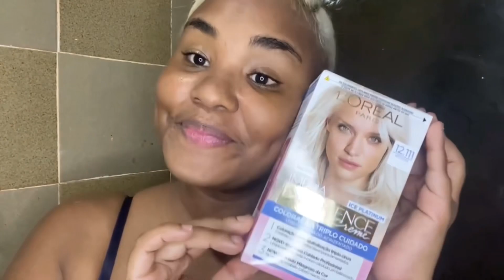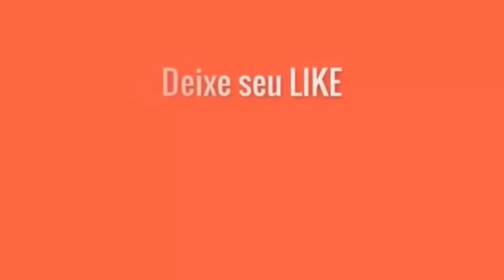VÍDEO 2 DA MINHA DESCOLORAÇÃO QUE O RAPHA BARTOWSKI REAGIU!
Ooooooooi meu povo, minha gente linda, elegante e sincera como vcs estão?! Espero q bem!

Resolvi deixar o vídeo editado q enviei para o Rhapa reagir aqui pra vcs, já q muita gente comenta q veio por ele! Sejam muito bem vindes, e espero q permaneçam por aqui! Esse é o vídeo 2.

Não esquece de deixar o like, se inscrever no canal e ativar o sininho para receber as notificações sempre q eu postar vídeo novo por aqui, compartilhar para geral e comentar aqui embaixo pra mim o q achou desse compilado!

Um beijo e fui! 😘